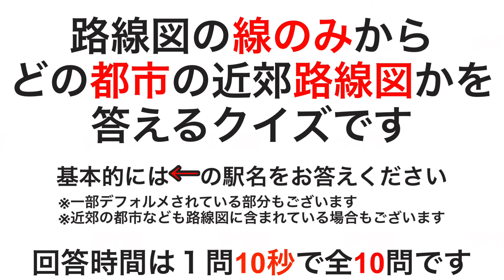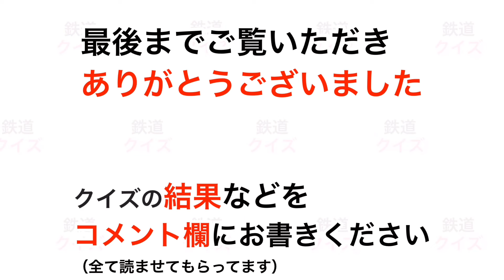【鉄道クイズ】路線図クイズ3（線のみ）この都市は？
【鉄道クイズ】路線図クイズ（線のみ）どこの都市？

路線図の線のみからどこの都市かを答えるクイズです。
回答時間は10秒で全10問です